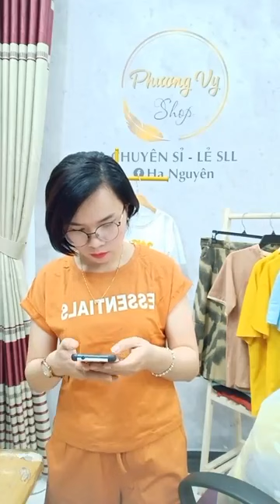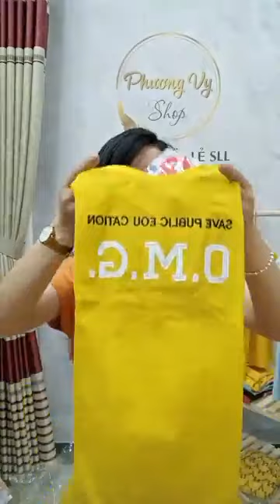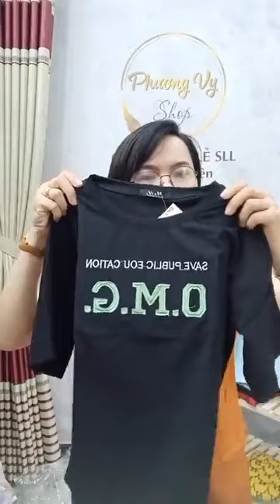Lâm Hằng Vlog | Đầu tuần siêu re😀😀😀 ｜ By Phương Vy shop Chuyên sỉ hàng thời trang giá gốc